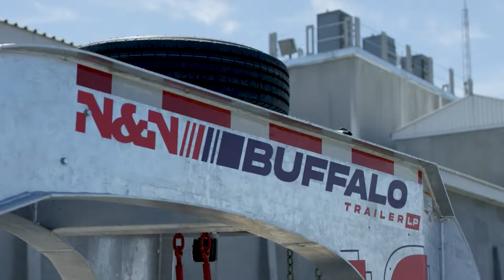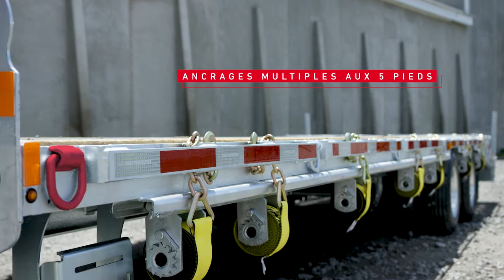Remorque col de cygne (gooseneck) galvanisé : Buffalo par N&N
Présentation de la nouvelle remorque galvanisée à col de cygne Buffalo par N&N Remorques Trailers. Vous apprécierez ses options et ses caractéristiques de séries.